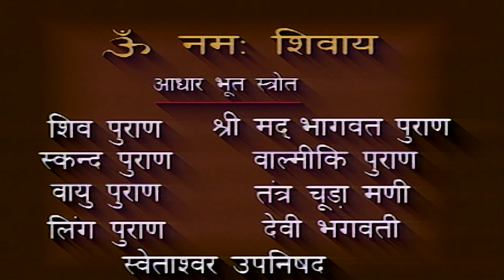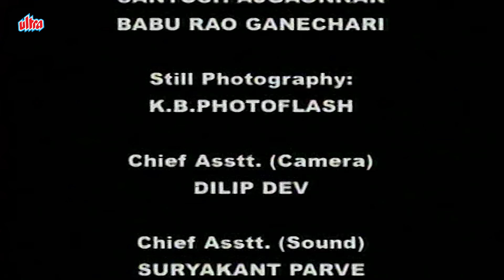Om Namah Shivay EP 5 | क्या और किस अराधना से सती कर सकती है शिव से मिलन | Mythological TV Serial